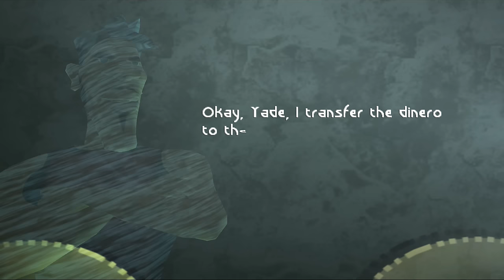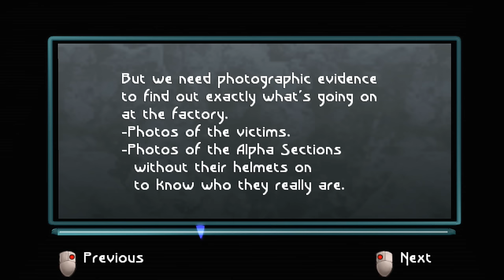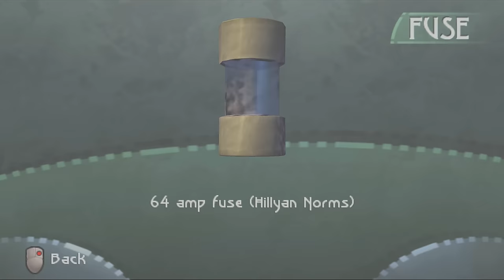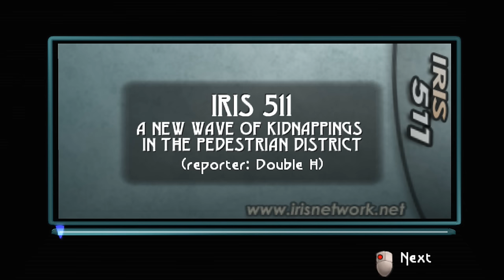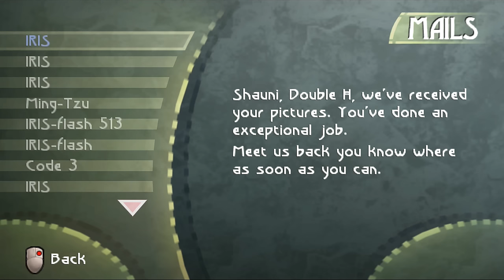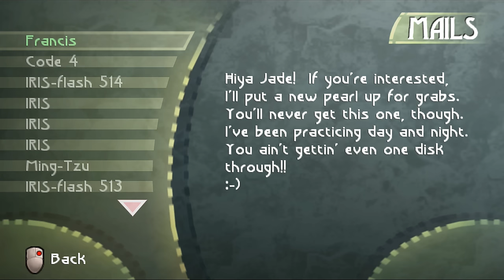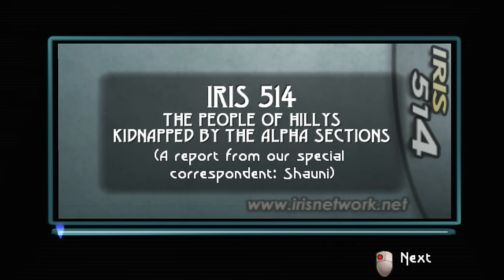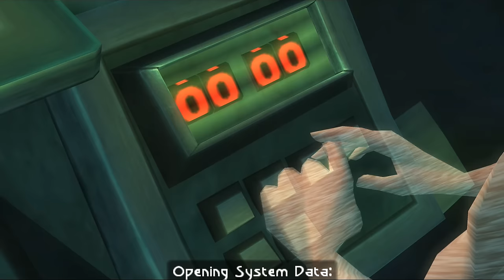Beyond Good and Evil - Full Game Movie - Walkthrough - (PC) - No Commentary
Welcome to my full game walkthrough of Beyond Good and Evil on the PC.
Recorded with the Elgato HD60 Pro and rendered in Sony Vegas.